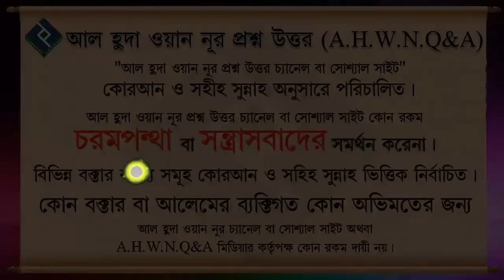কেউ মুসাফির হিসেবে সালাত কতদিন পর্যন্ত পড়বে ᴴᴰ┇শায়খ আব্দুল মতিন মাদানী